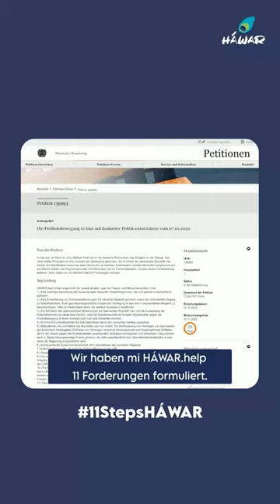Islamische Republik greift Israel an – Schluss mit der Appeasement-Politik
Erstmals hat die Islamische Republik einen direkten Angriff auf Israel gestartet. Die Menschen in Iran, die sich seit Jahren gegen dieses Regime stellen, haben immer wieder davor gewarnt. Es muss endlich Schluss sein mit der Appeasement-Politik gegenüber dem Regime in Iran. Wer die Solidarität mit Israel ernst meint, muss sich jetzt entschieden an die Seite der Zivilgesellschaft in Iran stellen. Dazu muss jetzt erst recht die Revolutionsgarde der Islamischen Republik auf die EU-Terrorliste gesetzt werden.

Mit unserer HÁWAR.help-Petition, die wir Ende 2022 ins Leben gerufen haben, fordern wir genau das: eine neue Iran-Politik. 63.000 von euch folgten diesem Aufruf und unterschrieben unsere Petition mit 11 Forderungen an die Bundesregierung, um eine Wende in der Iran-Politik einzuleiten. Die Petition wurde an die entsprechenden Stellen weitergereicht. Ende 2022 überreichten wir die Petition dem Petitionsausschuss, woraufhin sie im nächsten Schritt mit dem höchstmöglichen Votum an den Bundestag überwiesen wurde. Nachdem die Petition im Bundestag offiziell beschlossen wurde, wurde sie an die Bundesregierung, die Landesvolksvertretungen und das Europaparlament weitergeleitet, die uns in Kenntnis gesetzt haben, dass sie momentan über die Umsetzungen beraten. Die Petition ist also ein Lichtblick für alle, die in aktueller Zeit das Gefühl haben, machtlos zu sein: Eure 63.000 Unterschriften haben bewirkt, dass sich nun die Bundesregierung, das Europaparlament und die Landesparlamente mit unseren Forderungen befassen müssen!

Macht mit uns weiterhin Druck auf die Entscheidungstragenden für eine echte Kehrtwende in der Iran-Politik.